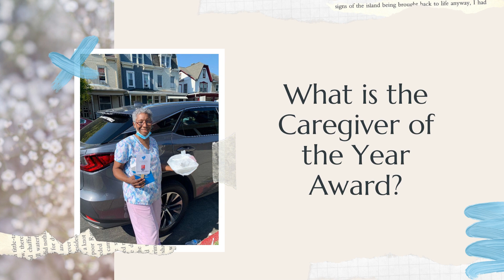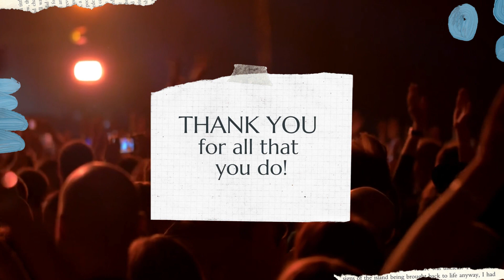2021 Caregiver of the Year Award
The Home Care Association of America proudly sponsors the annual Caregiver of the Year Award, a national program that recognizes the top caregivers across the country who provide care and services at home, such as assistance with bathing, dressing, and medication reminders, to seniors and people with disabilities.

Caregiving is not an easy job, it requires compassion, patience, and dedication. Being a caregiver during the COVID pandemic has proven to be even more challenging. However, the nominees for this caregiver award demonstrate their commitment to their clients and to keeping them safe at home every day, often going above and beyond with a song, a surprise outing, or a client’s favorite meal to ensure they are cared for.